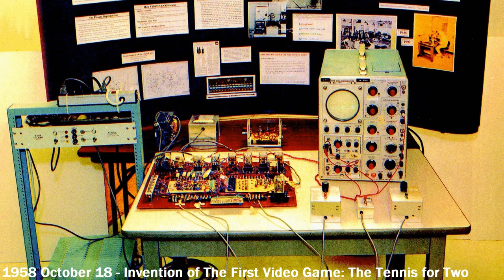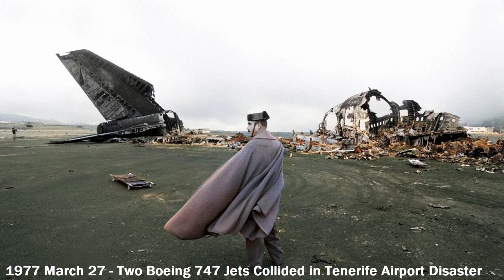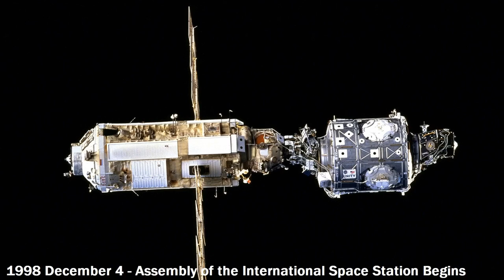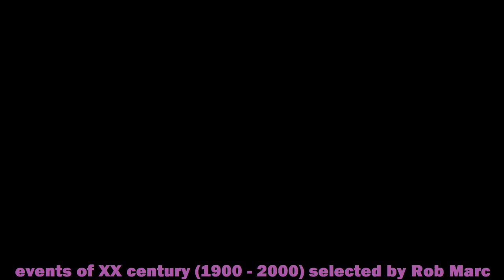Every year of XX century events 1900-2000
Events of the every year of XX century
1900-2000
(selected by Rob Marc)

1900 April 14 - The Paris Exposition Universelle,
1901 December 10 - The first Nobel Prize ceremony
1902 September 1 – A Trip To The Moon is Premiered
1903 December 17 – Orville Wright Flies An Aircraft The Wright Flyer
1904 February 8–9 – Battle of Port Arthur
1905 January 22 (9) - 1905 Russian Revolution
1906 April 18 - The Great San Francisco Earthquake
1907 September 26 - New Zealand declared its independence
1908 June 30 (17) – The Tunguska event or "Russian explosion"
1909 April 6 – Robert Peary reached The North Pole

1910 May 19 - Earth passes through the tail of Halley's Comet
1911 December 14 - Amundsen raised the flag at the South Pole
1912 April 15  - Sinking of the Titanic
1913 December 1 - Ford Establishes A Moving Assembly Line
1914 June 28 - Assassination of Archduke Franz Ferdinand
1915 April 22 - Use of Poison Gas During The Battle
1916 May 11 - Einstein Published The General Theory of Relativity
1917 November 7 (October 25) - Bolshevik Revolution
1918 March 4 - An Outbreak of Spanish Flu
1919 June 28 - Treaty of Versailles

1920 June 12 - Opening of The Panama Canal
1921 July 1 - The Communist Party of China is Formed
1922 December 30 - The Creation of The USSR
1923 February 16 - King Tut Burial Chamber Opened
1924 January 25 - Opening of The First Winter Olympics
1925 January 27 - The "Great Race of Mercy"
1926 December 25 - Hirohito  Assumed The Throne of Japan
1927 October 6 - The Jazz Singer is The First Sound Movie
1928 April 22 - Alexander Fleming Discovered Penicillin
1929 October 28 - The Wall Street Crash

1930 July 13 - The 1930 FIFA World Cup
1931 July 1 - Post and Gatty Complete Around-The-World Flight
1932 August 22 - The BBC First TV Broadcasting
1933 January 30 - Adolf Hitler Was Appointed Chancellor
1934 May 23 - Bonnie and Clyde Were Shot to Death
1935 January 12 - Amelia Earhart Flies Solo Across The Pacific
1936 September 7 - The Last Known Tasmanian Wolf Died
1937 May 6 - The German airship Hindenburg Bursts Into Flames
1938 October 30 - Radio War of The Worlds Caused Mass Panic
1939 September 1 - Nazi Germany invades Poland

1940 May 10 - Churchill Becomes British Prime Minister
1941 December 7 - Attack on Pearl Harbor
1942 August 23 - Battle of Stalingrad Begins
1943 September 8 - Italy Surrenders to Allied Forces
1944 June 6 - D-Day
1945 August 6 — Nuclear Bomb dropped on Hiroshima
1946 January 10 - The First Meeting of The UN General Assembly
1947 July 8 - The Roswell Daily Record Announced The Capture of UFO
1948 June 21 - The First LP Record was Presented
1949 April 4 - NATO Was Established

1950 June 25 - Korean War Begins
1951 June 25 - First Color Television Pictures Broadcasting
1952 February 6 - Elizabeth II becomes the Queen
1953 May 30 - The Discovery DNA Structure
1954 July 5 - Presley's Version of "That's All Right" Was Recorded
1955 May 14 - The Warsaw Pact
1956 October 23 - Hungarian Uprising
1957 October 4 - SU Launches First Man-Made Satellite
1958 October 18 - Invention of The World’s First Video Game
1959 January 9 - Castro Reached Havana

1960 May 1 - Soviet Missile Shoots Down The US U2 Spy Plane
1961 April 12 - First Man in Space
1962 October 16 - The Cuban Missile Crisis
1963 November 22 - John F. Kennedy Is Assassinated
1964 June 12 - The Rivonia Trial
1965 February 21 - Malcolm X Shot
1966 September 8 - Star Trek Debuts
1967 June 5 - Six-Day War Begins
1968 January 5 - The Prague Spring
1969 July 20 - Man on the Moon

1970 April 10 -  The Beatles Have Disbanded
1971 June 29 - Soyuz 11 Crew Dies
1972 September 5-6 - Israel Athletes Murdered
1973 April 3 - First Mobile Phone Conversation
1974 July 20 - The Turkish Invasion of Cyprus
1975 April 30 - Fall of Saigon Ends Vietnam War
1976 April 1 - Apple Computer Company is formed
1977 March 27 - Two Boeing 747 Jets Collided
1978 November 18 - People's Temple Jonestown Suicides
1979 February 11 - The Iranian Revolution

1980 December 8 - John Lennon Shot Dead
1981 August 1 - MTV Debuted
1982 April 2 - Argentina Invades the Falklands
1983 September 1 - Korean Boeing 747 Shot Down by Su-15
1984 October 31 - Indira Gandhi Assassinated
1985 July 13 - Live Aid Cncert
1986 January 28 - Challenger Disaster
1986 April 26 -  Chernobyl Nuclear Power Plant Explodes
1987 May 28 - Matthias Rust landed a Cessna plane on Red Square
1988 May 15 - The Red Army Withdraws from Afghanistan
1989 November 11 - Fall of The Berlin Wall

1990 August 2 - Iraqi Forces Invade Kuwait
1991 December 26 - Dissolution of the Soviet Union
1992 February 7 - Signing of the Maastricht Treaty
1993 October 4 - Tanks Shelling The White House, Moscow
1994 April 7 - Rwandan Genocide
1995 April 19 - Oklahoma City Bombing
1996 July 5 - Birth of Dolly Sheep
1997 August 31 - Diana Died
1998 December 4 - Assembly of the ISS
1999 April 20 - Columbine Massacre

2000 January 1 - New Year, Millennium Ends